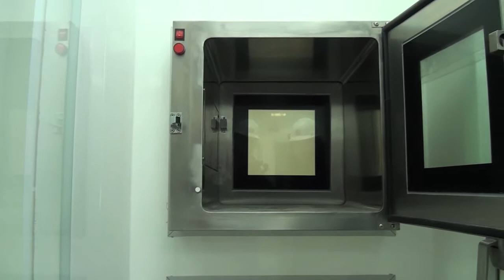Avance de Obra octubre Nuevo Hospital Fricke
A más de un 50% del total del proyecto constructivo se elevó el avance del Nuevo Hospital Dr. Gustavo Fricke en el mes de octubre (2016). En tanto, la obra gruesa presentó un avance de un 90.37%